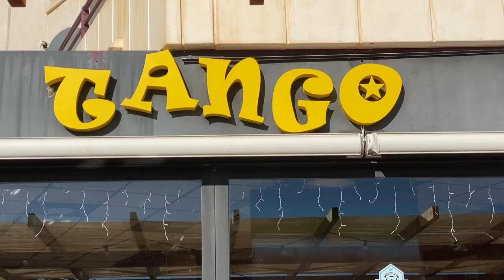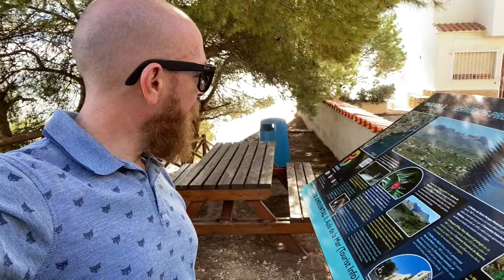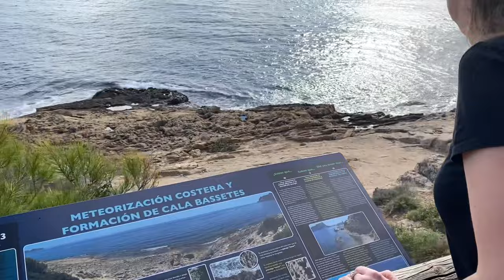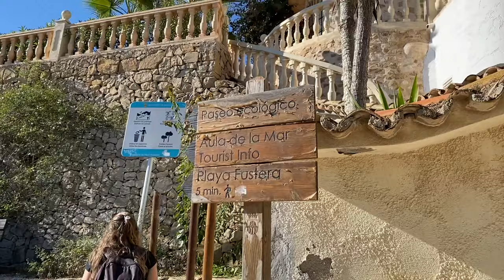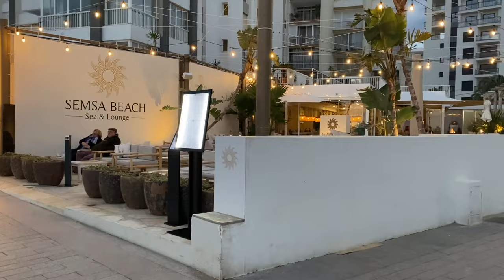The Beautiful Eco path in Calpe. Places to visit in Costa Blanca - Spain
🌟 Welcome to Hair Buddha! 🌟
In this video you can discover a piece of Spain in Costa Blanca. We show you a beautiful Eco path between Calpe and Benissa.

Get ready to dive into the world of hair with a twist! Join us as we react to hilarious and jaw-dropping hair fails while offering expert hair care tips to keep your locks looking fabulous. Whether you're a hair enthusiast or just love a good laugh, you're in for a treat!

🔥 Every week, we bring you fresh content that's sure to leave you entertained and informed. From cringe-worthy hair mishaps to insightful advice, there's something for everyone here!

🛫 Don't forget to tune in every Sunday for our special travel edition! Embark on exciting journeys with us as we explore breathtaking destinations around the globe. Let's wanderlust together and discover the beauty of the world beyond hair fails!

CIAOKES